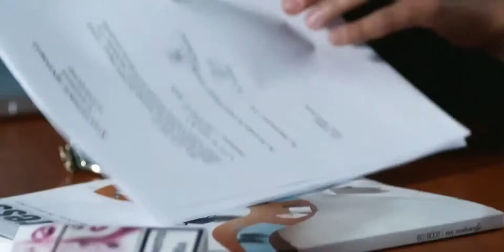ANDREA & COSTI (SAHARA) UPOTREBENA (OFFICIAL VIDEO - FULL HD)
gabi cambei